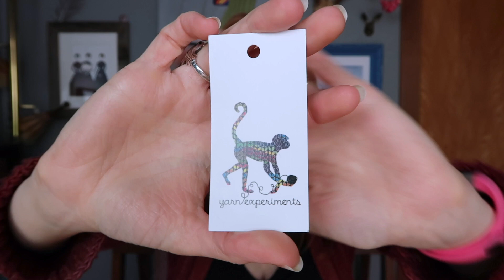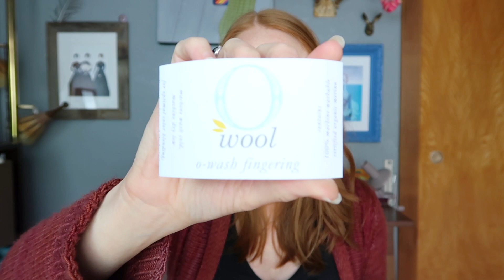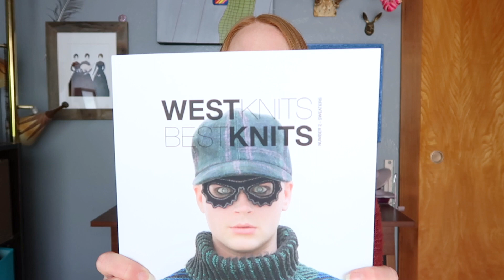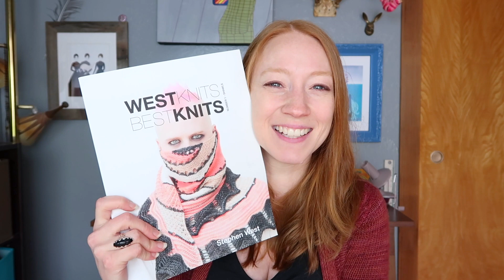Episode 55 - Wonky Octopus Legs